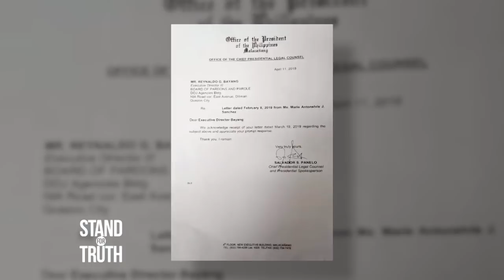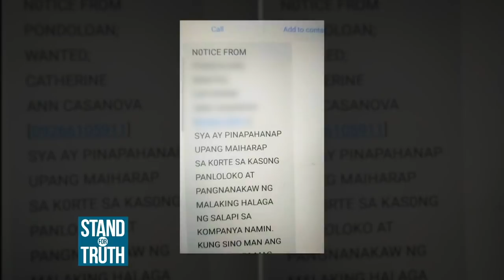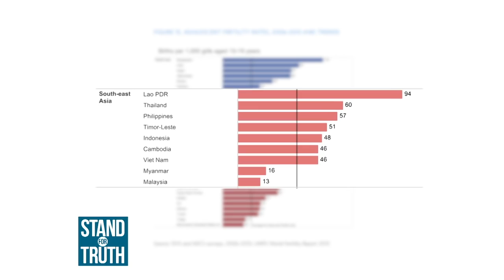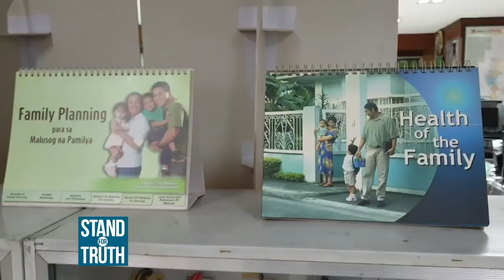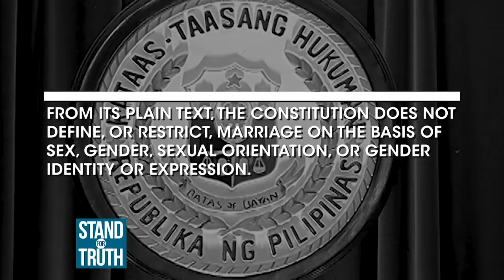Stand for Truth: September 4, 2019 (Faeldon, sinisante ni Duterte!)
“Faeldon has to go because Faeldon disobeyed my order.” Ito ang sabi ni Pangulong Rodrigo Duterte kamakailan lang ukol sa kinasasangkutang isyu ni Bureau of Corrections Chief Nicanor Faeldon sa pagpapalaya sa ilang mga bilanggo alinsunod sa GCTA. Alamin ang buong detalye sa video na ito!

-Teenage pregnancy, idineklarang national social emergency!
-Cash loan mobile apps, pinagmumulan ng harassment?
-Same Sex Marriage, may pag-asa pa bang maisabatas?
-Duterte, sinibak sa puwesto si Faeldon!